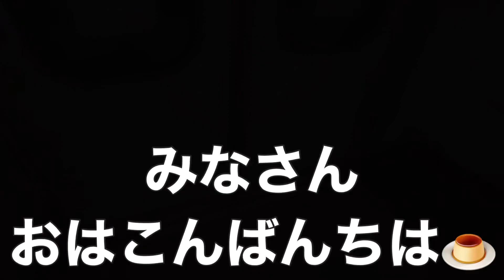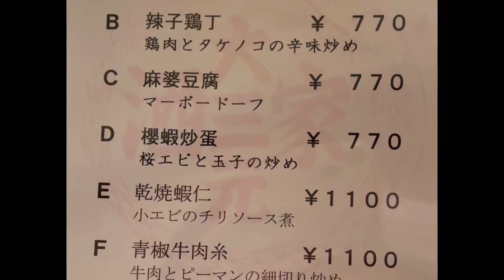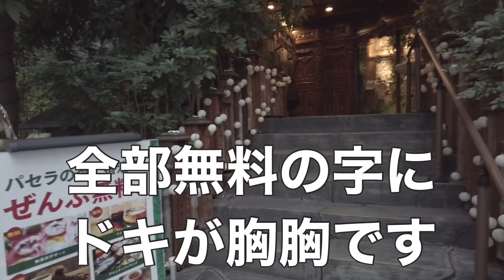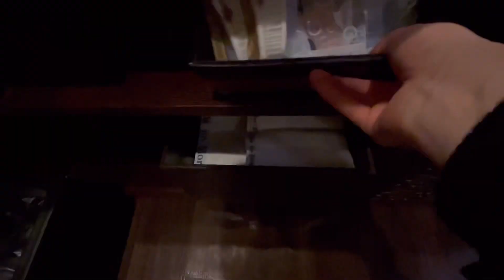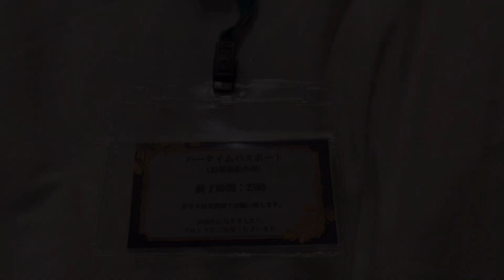【女ひとりホテル飲み】こんな楽しいホテル初めて/無料サービスが桁違い/オールインクルーシブ/横浜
みなさん！おはこんばんちは🍮
今回はちょっとうかれています。たまには私も浮かれた所に行ってみたくなりました。
なんとオールインクルーシブ。お酒飲み放題、おつまみ食べ放題。VODの映画も見放題。
24時間ワイン飲み放題、デザートの杏仁豆腐食べ放題。アメニティビュッフェも充実。
キリがないくらい無料のサービスが多くてうかれています。今まで行ったホテルの中でも桁違いに良かったです。
スタッフの方も泊まっている方も親切で、ずっと機嫌良く楽しい滞在が出来ました！
横浜に行かれる際は是非滞在してみて下さい。

Everyone! Good evening, 🍮

I'm a little swell this time. Sometimes I also want to go to a place where I was excited.

What an all-inclusive. All-you-can-drink and all-you-can-eat snacks. You can also watch VOD movies as much as you want.

All-you-can-drink wine for 24 hours, all-you-can-eat apricot tofu for dessert. The amenity buffet is also substantial.

There are so many free services that are endlessly available. It was an order of magnitude better among the hotels I've ever been to.

Both the staff and those who stayed were kind, and I was able to have a good and enjoyable stay!

Please stay when you go to Yokohama.

It's a poor video, but if you like it, it's good!